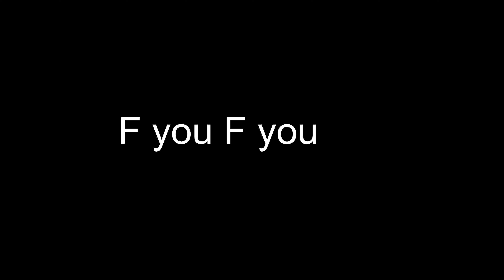Cool ft. youtube music